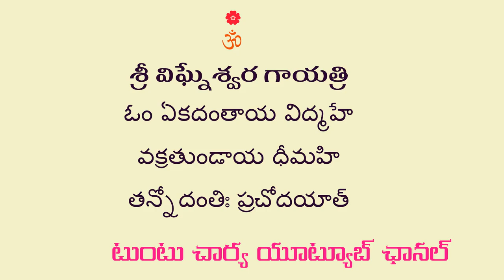Sri Vigneshwara Gayatri శ్రీ విఘ్నేశ్వర గాయత్రి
Sri Vigneshwara Gayatri, Sri Ganesha Gayatri pooja, శ్రీ విఘ్నేశ్వర గాయత్రి